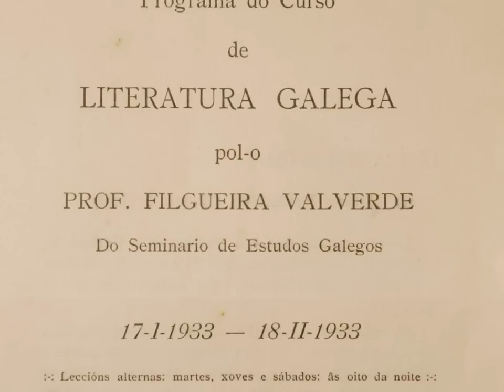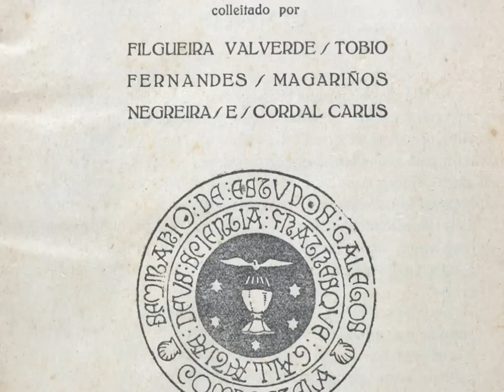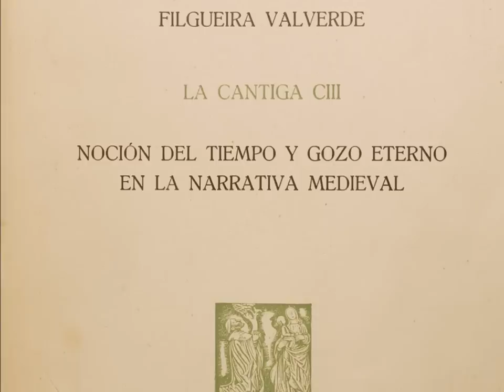Exposición 'Xosé Filgueira Valverde. Un faro na construción de Galicia', no Museo de Pontevedra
Neste vídeo divulgativo móstranse algúns dos materiais que se van expoñer na mostra  "Xosé Filgueira Valverde. Un faro na construción de Galicia" que se poderá visitar no Sexto Edificio do 24 de abril ó 24 de maio de 2015. Filgueira Valverde (Pontevedra, 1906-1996) foi un dos personaxes máis relevantes do seu tempo en Galicia e durante máis de corenta anos director do Museo.

En este vídeo divulgativo se muestran algunos de los materiales que se van a exponer en la muestra "Xosé Filgueira Valverde. Un faro na construción de Galicia" que se podrá visitar en el Sexto Edificio del 24 de abril al 24 de mayo de 2015. Filgueira Valverde (Pontevedra, 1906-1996) fue uno de los personajes más relevantes de su tiempo en Galicia y durante más de cuarenta años director del Museo.